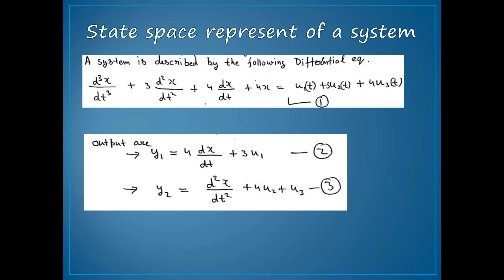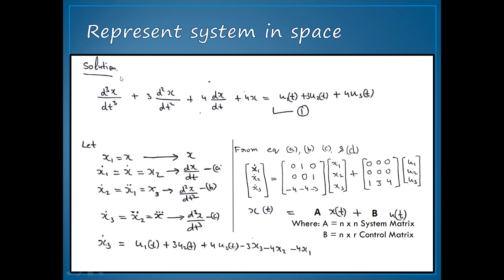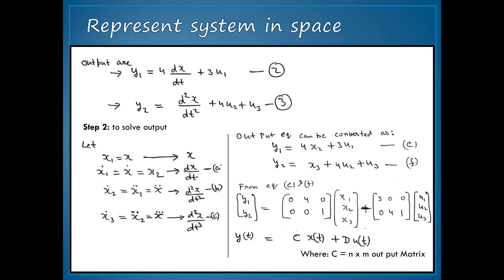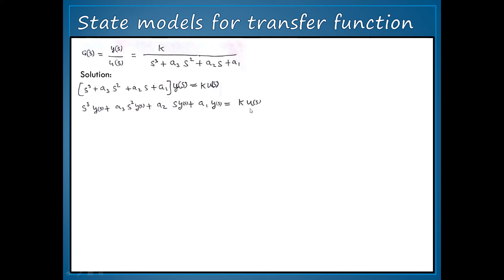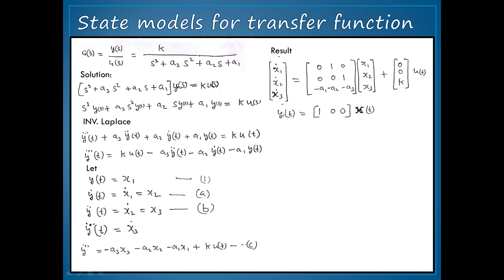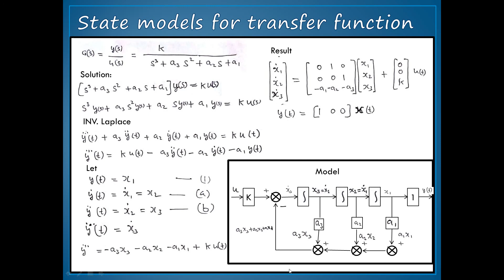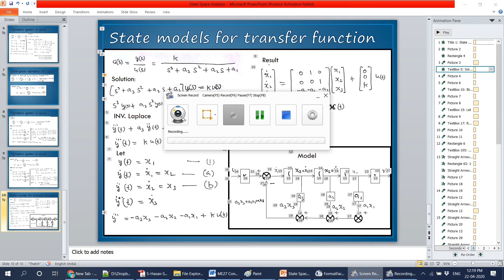state space analysis part 2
state space analysis, state space model, state variables, control engineering, control system